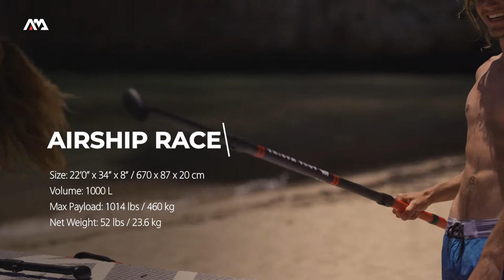Aqua Marina 2020 SUP Multi-Person Paddle Board Airship Race